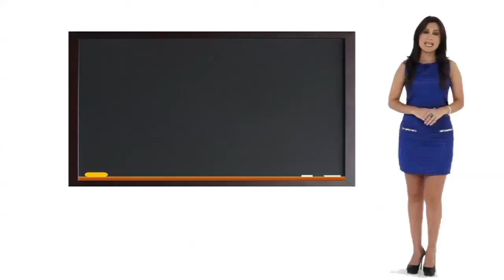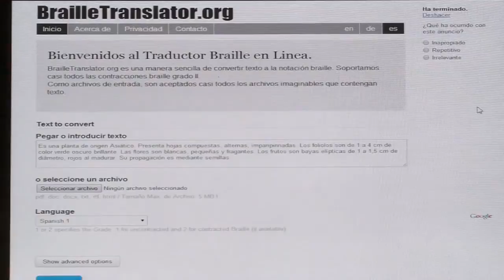TIC y Ciencias, una forma natural de aprender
El Ministerio de Educación fomenta la creación de proyectos que a partir de las nuevas tecnologías, permitan aprender más y mejor. En esta historia conoceremos uno de estos proyectos en el que se unen la investigación, el cuidado del medio ambiente y las TIC.
La iniciativa se desarrolla en la Institución Educativa Nuestra Señora de la Candelaria, en Planeta Rica, Córdoba. El resultado es una clase de ciencias naturales que se ha convertido en una exploración del mundo, y luego se pone a disposición de todos con un solo clic.